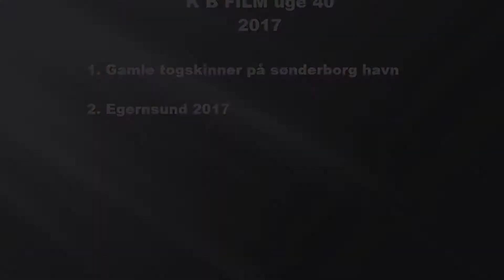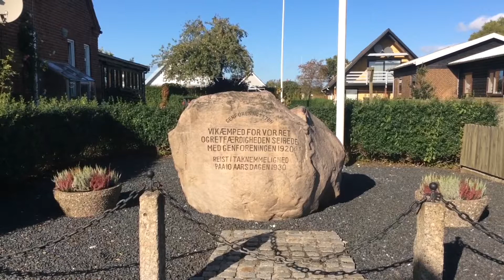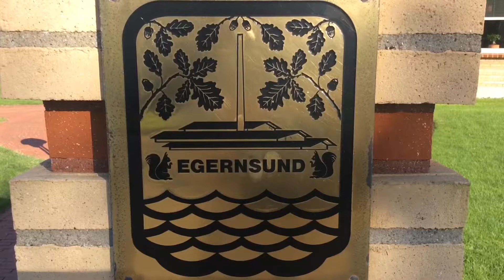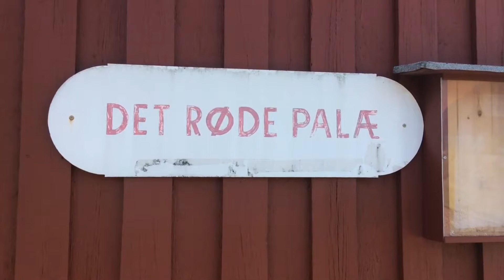K B FILM use 40 2017 (HD 1080p)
1. Gamle togskinner på Sønderborg havn
2. Egernsund 2017